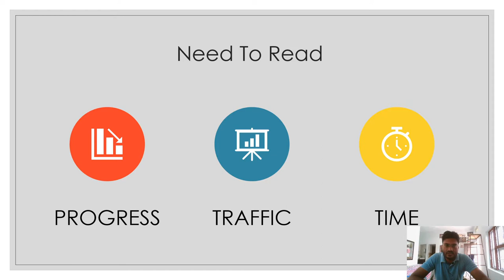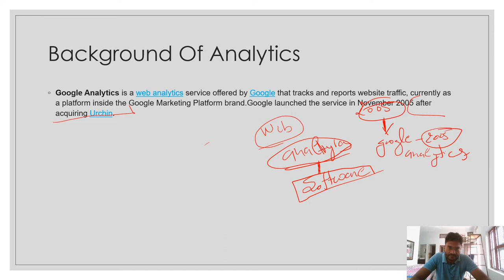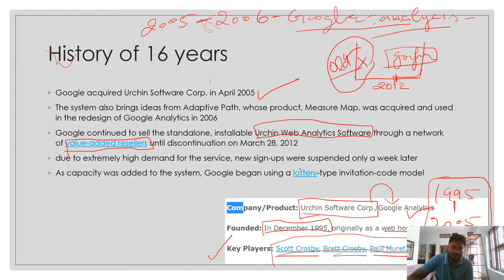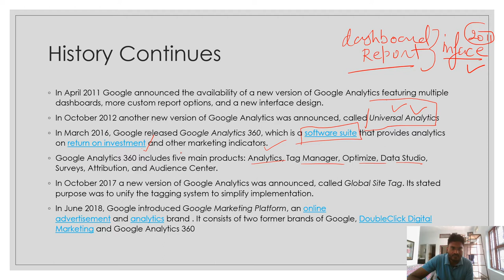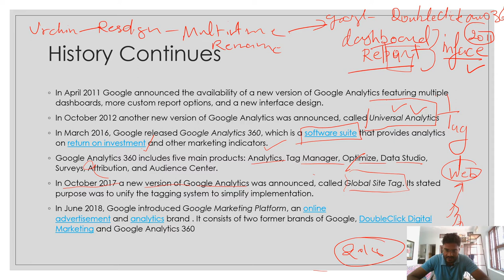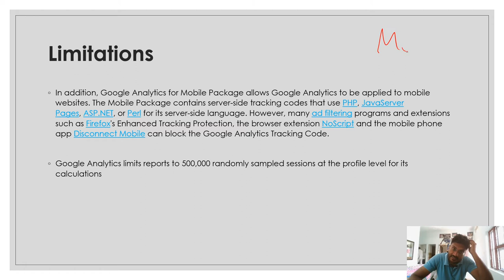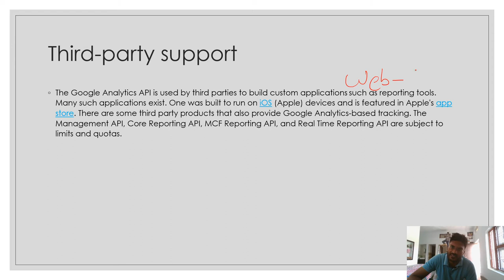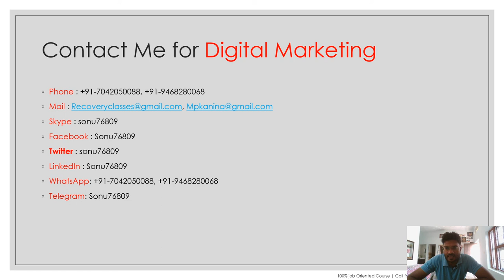Google Analytics Course Lecture 1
Understand importance of Google Analytics reporting tool. Want to become professional watch these videos. Learn in Detail. Online classes on demand. Call for more details : 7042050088

People also searches for :
ubersuggest
google analytics cursus
agence web analytics
google secure search analytics
googl analytics
google analytics rank tracker
ads google
keyword position google analytics
google.analytics
google analytics kurs
marketing platform
google analytics nedir
google data studio
google analytics agency
data studio
google marketing platform
curso google analytics
curso de google analytics
google analytics for beginners
google console
google search console
google analytics on twitter